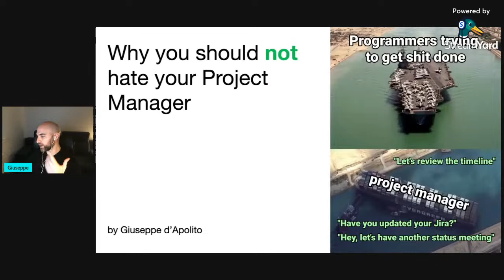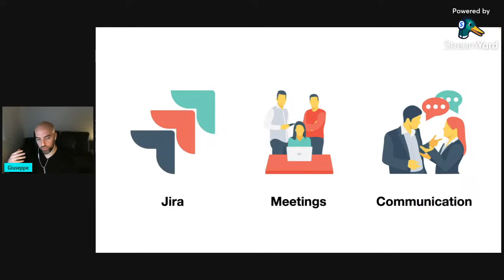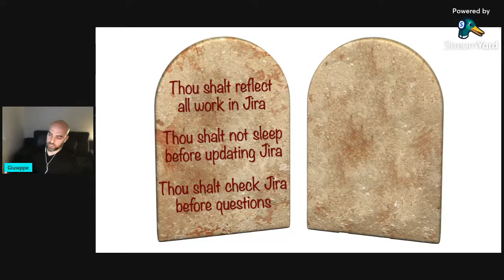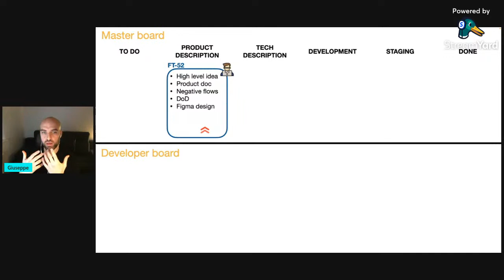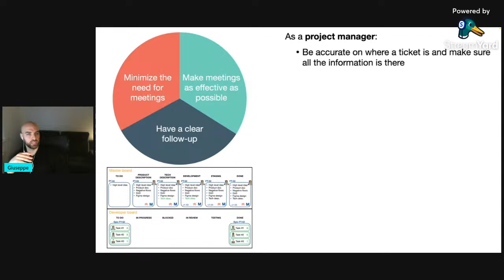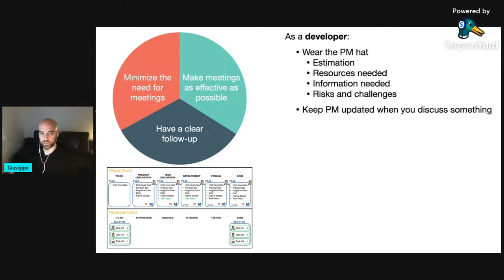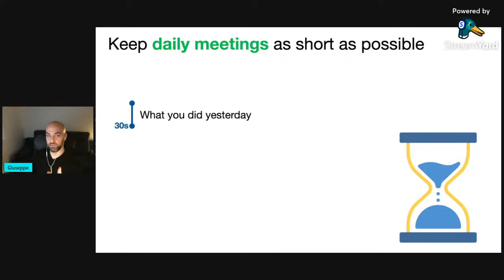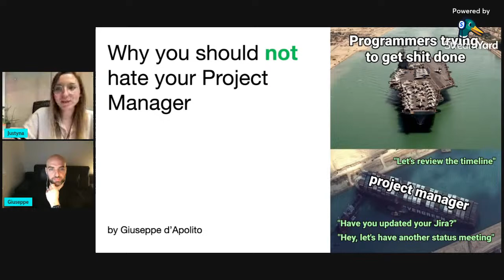Why you should not hate your Project Manager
Are we alone in the universe? Is there life after death? What happens when you don’t update your Jira tickets?

In this workshop Giuseppe d’Apolito will analyze the main friction points between developers and project managers, and how we can work together to fix them.

We will cover:
- How to keep Jira simple and painless?
- Effective day-to-day communication.
- How to minimize the need for meetings?

A few words about the speaker, our Product&Project Manager:

Giuseppe d'Apolito - Italian energy and Polish sense of humor - we introduce our Product and Project Manager. Passionate about memorable business communication and how teams can work in a more effective and frictionless experience. Privately a fan of baking pizza, kitesurfing and guitar playing.

Idego Group is a software house with HQ in Gdynia.
We specialize in delivering software and making things great! We carry out projects in various fields (FinTech, real-estate, bioinformatic, automotive... and a lot more!). Most of our developers are experts in Python and JavaScript. Sounds interesting?